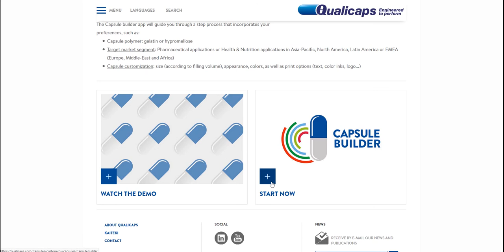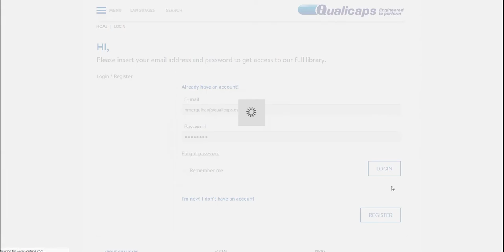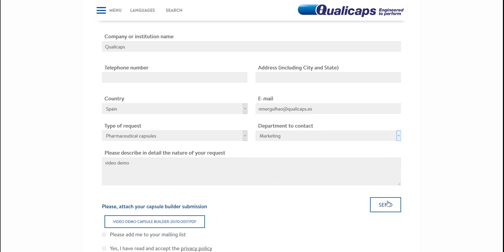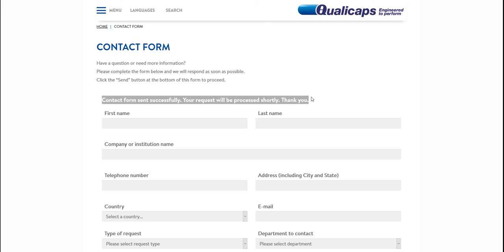QUALICAPS' CAPSULE BUILDER DEMO